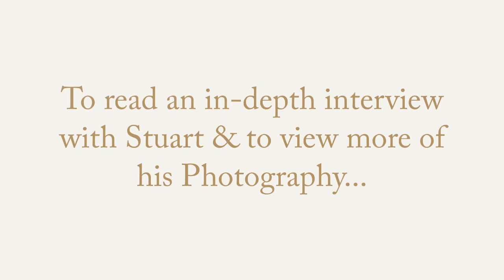The Travel Photography of Stuart Litoff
The Travel Phtography of Stuart Litofff